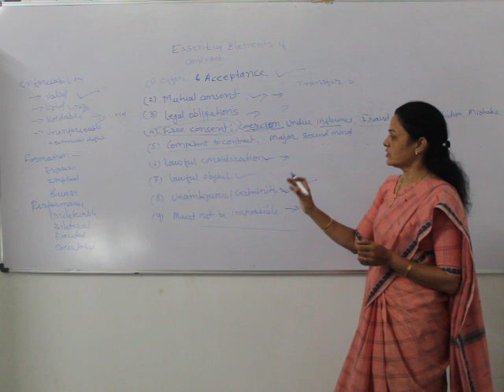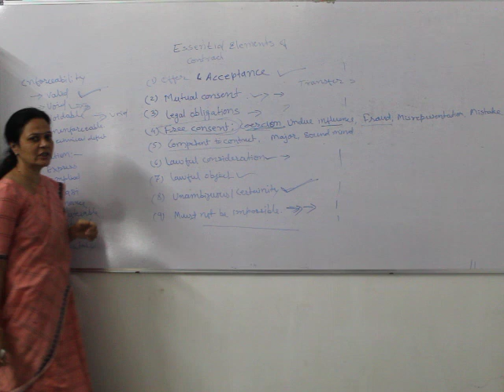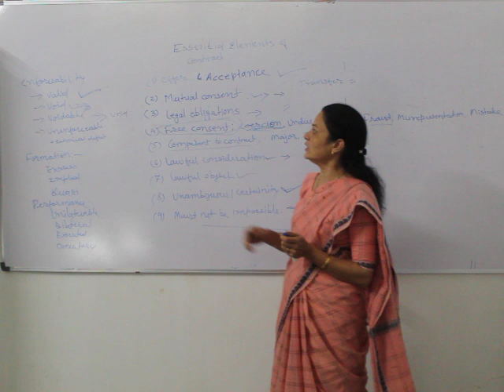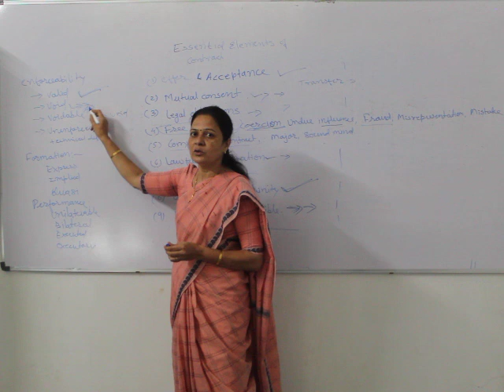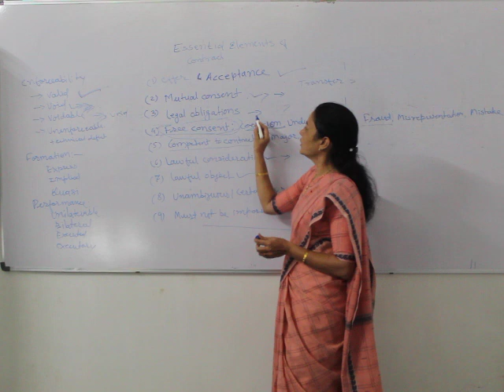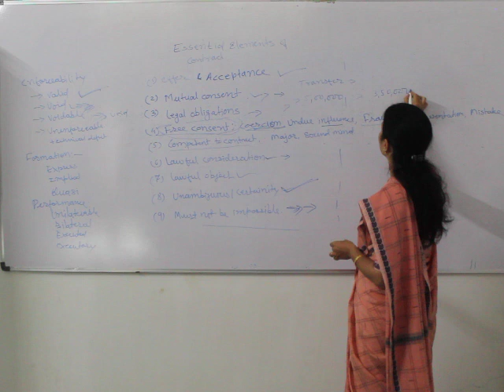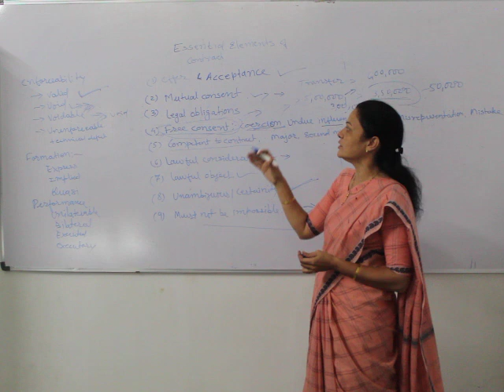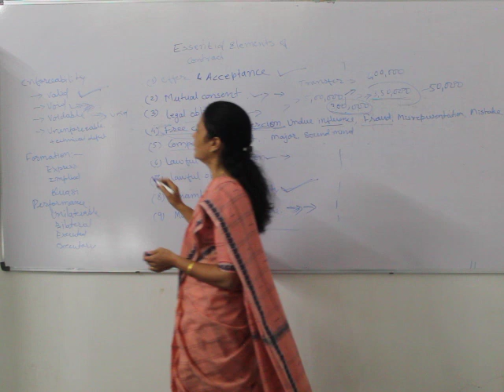B.Com Sem 3 - BL : Lecture 3